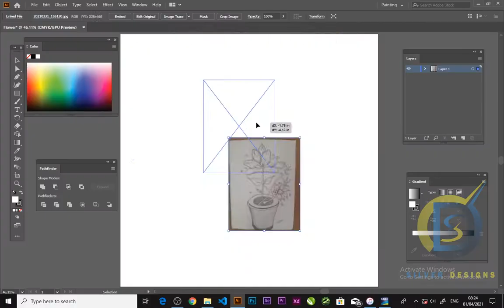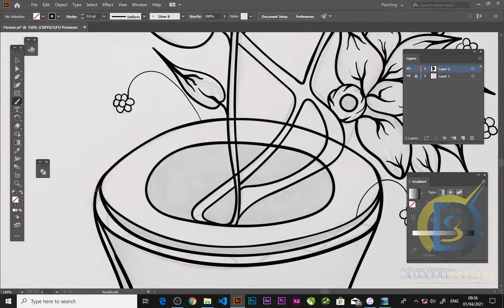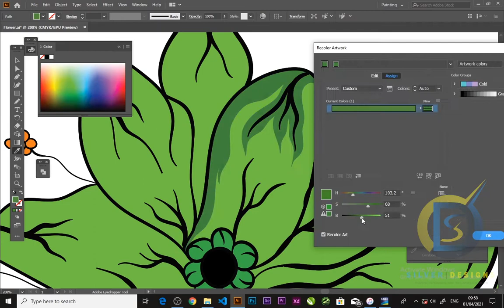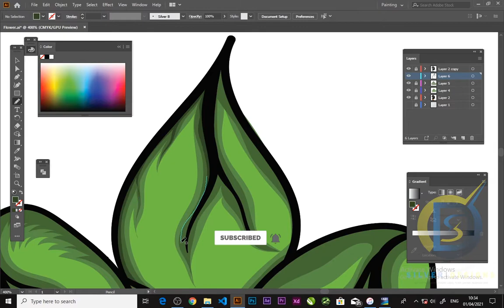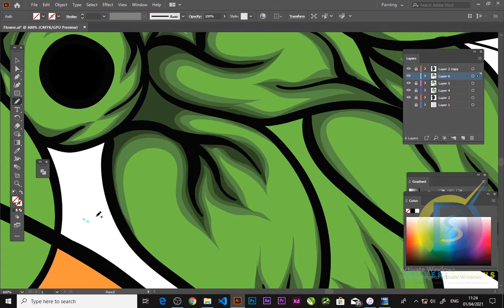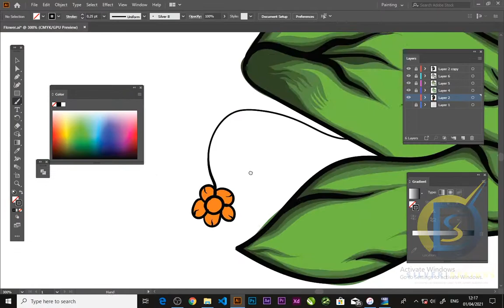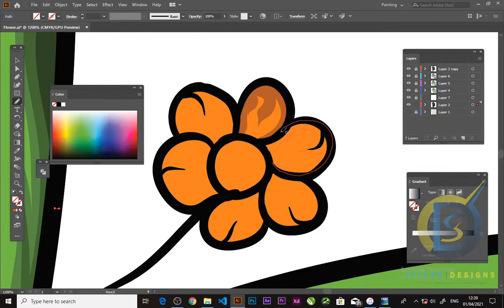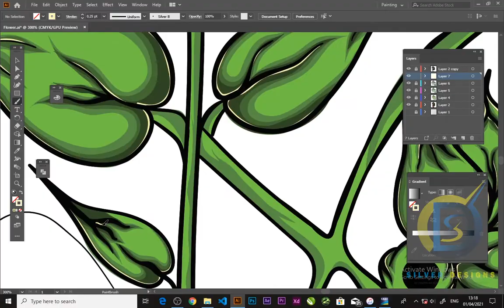How to Bring Sketch To Life - Adobe Illustrator / Speed art